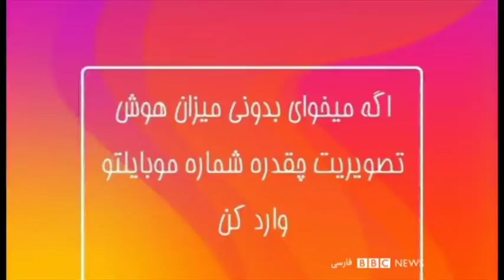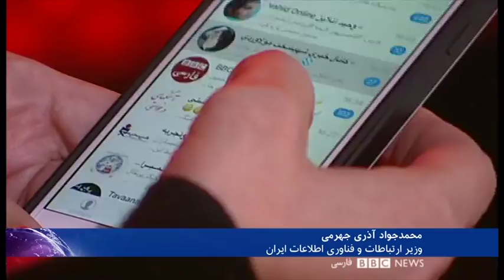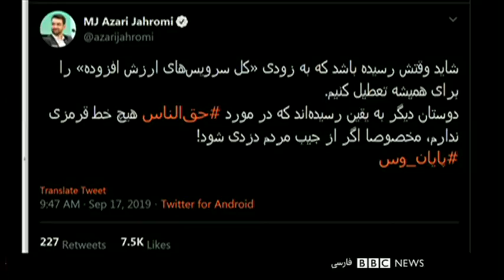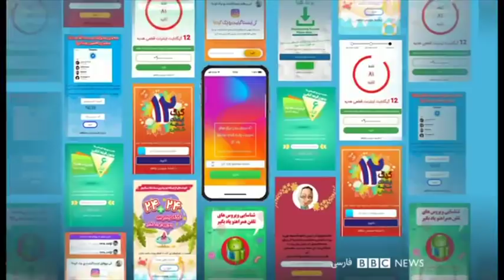کلاهبرداری میلیاردی اپراتورهای تلفن همراه از جیب کاربران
آیا تا به حال روی قبض تلفن همراهتان با بندی به نام «خدمات ارزش افزوده موبایل یا وَس» روبرو شده اید؟ گاهی با کلیک کردن روی یک پست تبلیغاتی، فرستادن یک پیامک و شرکت در یک مسابقه، بدون این که بدانید آبونمان شرکت‌هایی می‌شوید که میلیاردها تومان از شما و دیگران کلاهبرداری می‌کنند، اغلب با اطلاع اپراتورهای تلفن همراه که از این بازار میلیاردی سود کلانی به جیب می‌زنند. حالا وزیر ارتباطات ایران گفته قرار است اپراتورها تا یک هفته آینده به مشترکان اعلام کنند که در سه سال گذشته، چه مبلغی از جیب مردم برداشته‌اند و به حساب چه شرکت‌هایی این کار را کرده‌اند.